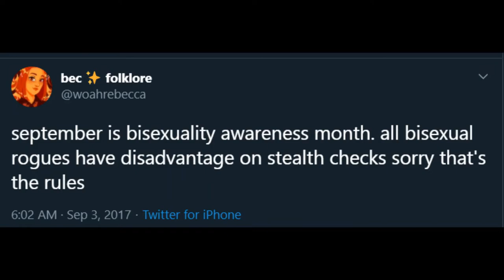Bisexual Fact 1: Rogues Make Iconic Tweets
Happy Bi Month! It continues.